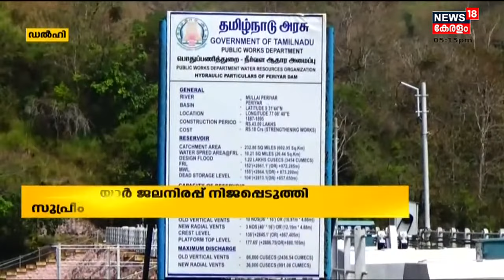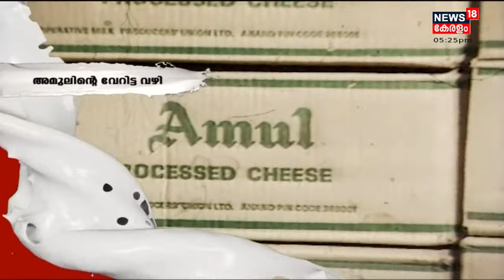Malayalam News @ 5 PM | അഞ്ച് മണി വാർത്ത | 28th October 2021